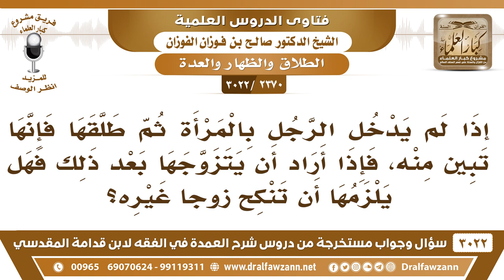[2370 -3022]إذا طلق الرجل المرأة قبل أن يدخل بها ثم أراد أن يتزوجها هل يلزمها أن تتزوج غيره قبل ذلك؟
-"[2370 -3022] السؤال: إذا لم يدخل الرجل بالمرأة ثم طلقها فإنها تبين منه، فإذا أراد أن يتزوجها بعد ذلك فهل يلزمها أن تنكح زوجاً غيره؟
الجواب: الجَوَابُ: لا ما يلزمها هذا في التي وطأها ودخل بها.
للاشتراك في قناة الشيخ صالح الفوزان

للاستفسار والإقتراحات والدعم
رئيس الفريق
لمشروع كبار العلماء